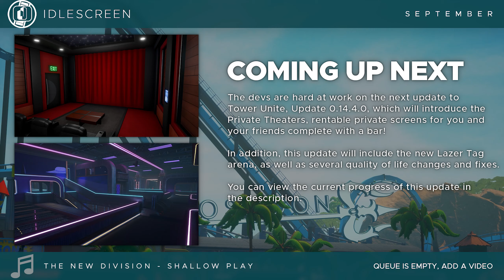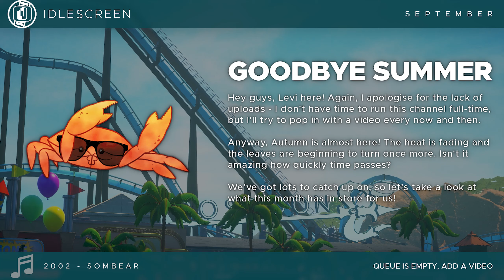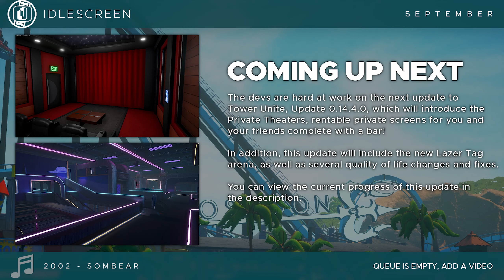TU Idlescreen - September 2021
Idlescreen for September 2021
Edited and written by Leviathan

Timestamps:
0:00 Let's Go Home - Carousel
3:39 The New Division - Shallow Play
8:00 2002 - Sombear